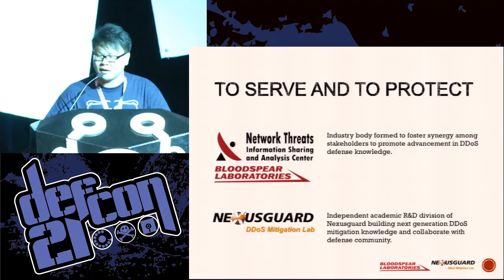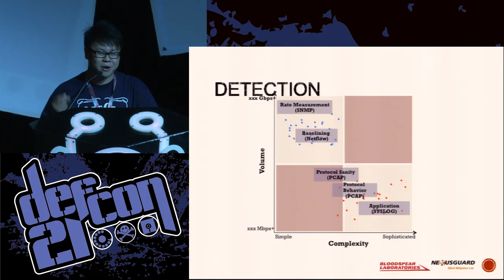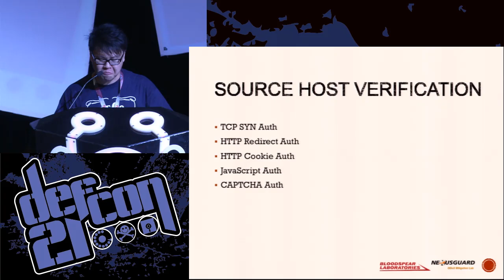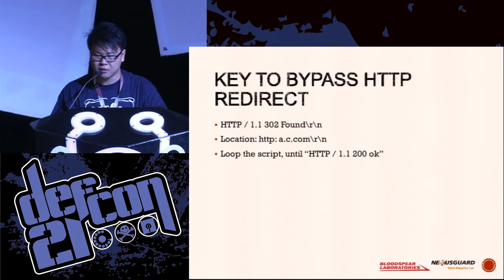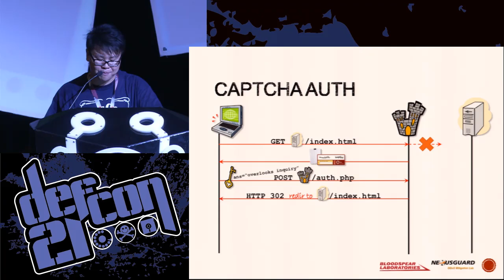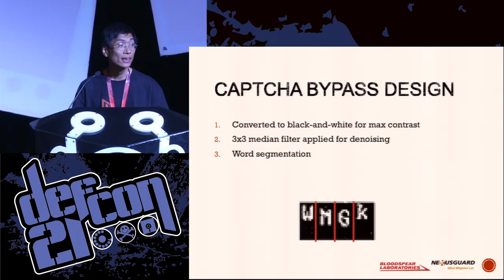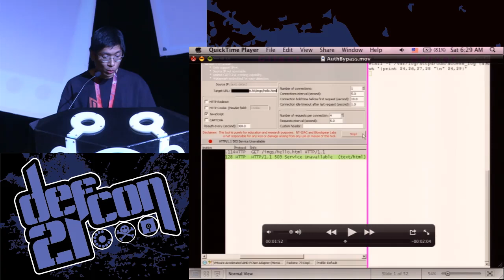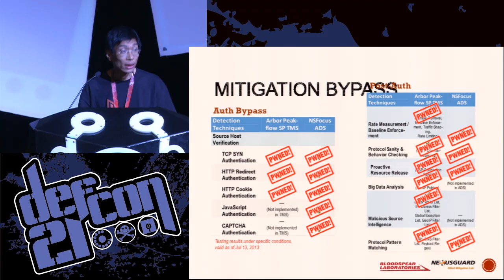DEF CON 21 - Tony Mui and Wai Leng Lee - Kill em All — DDoS Protection Total Annihilation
Kill 'em All — DDoS Protection Total Annihilation!
TONY MIU TECHNICAL DIRECTOR, BLOODSPEAR RESEARCH GROUP
WAI-LENG LEE VP OF ENGINEERING, BLOODSPEAR RESEARCH GROUP

With the advent of paid DDoS protection in the forms of CleanPipe, CDN / Cloud or whatnot, the sitting ducks have stood up and donned armors... or so they think! We're here to rip apart this false sense of security by dissecting each and every mitigation techniques you can buy today, showing you in clinical details how exactly they work and how they can be defeated.

Essentially we developed a 3-fold attack methodology:

stay just below red-flag rate threshold,
mask our attack traffics inconspicuous,
emulate the behavior of a real networking stack with a human operator behind it in order to spoof the correct response to challenges,
PROFIT!
We will explain all the required look-innocent headers, TCP / HTTP challenge-response handshakes,JS auth bypass, etc. etc. in meticulous details. With that knowledge you too can be a DDoS ninja! Our PoC attack tool "Kill-em-All" will then be introduced as a platform to put what you've learned into practice, empowering you to bypass all DDoS mitigation layers and get straight through to the backend where havoc could be wrought. Oh and for the skeptics among you, we'll be showing testing results against specific products and services.

As a battle-hardened veteran in the DDoS battlefield, Tony "MT" Miu has garnered invaluable experiences and secrets of the trade, making him a distinguished thought leader in DDoS mitigation technologies. At Nexusguard, day in day out he deals with high-profile mission-critical clients, architecturing for them full-scale DDoS mitigation solutions where failure is not an option.

He has presented at DEF CON 20 and AVTokyo 2012 a talk titled "DDoS Black and White Kungfu Revealed", and at the 6th Annual HTCIA Asia-Pacific Conference a workshop titled "Network Attack Investigation".

With "Impossible is Nothing" as his motto, Dr. Lee never fails to impress with his ingenious implementation prowess. With years of SOC experience under his belt, systematic security engineering and process optimization are his specialties.

As a testament to his versatility, Dr. Lee has previously presented in conferences across various disciplines including ACM VRCIA, ACM VRST, IEEE ICECS and IEEE ECCTD.